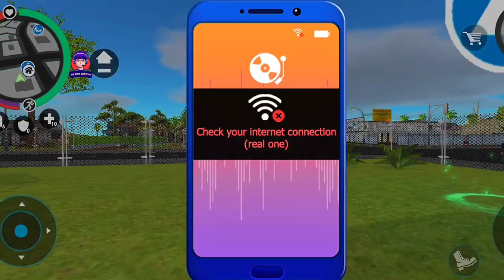Real Gangster Crime - {by Naxeex} Exciting Adventure In City #9 - Android Gameplay